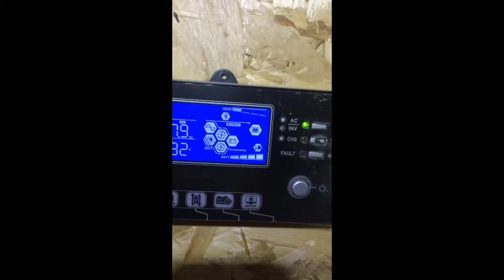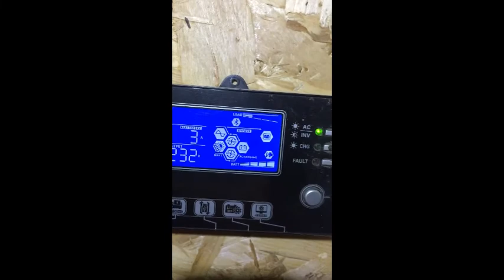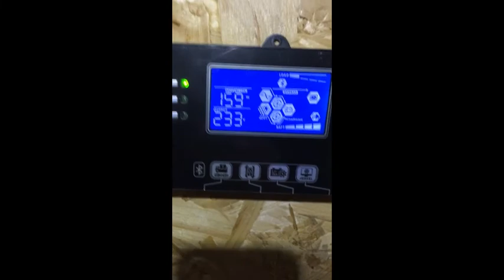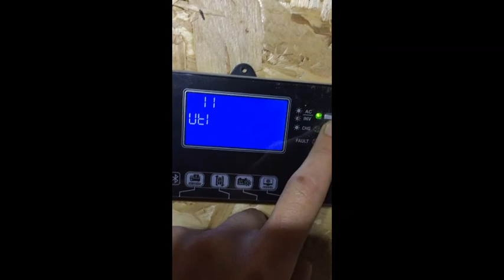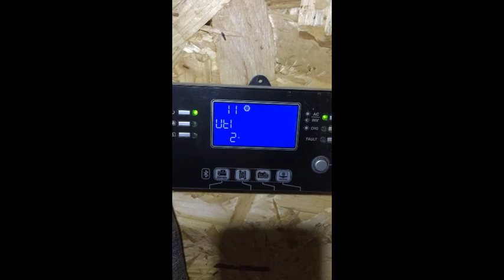wks recharge avec groupe électrogène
vidéo un peu plus détaillé du rechargement avec un GE de chantier ! si vous avez des questions :)